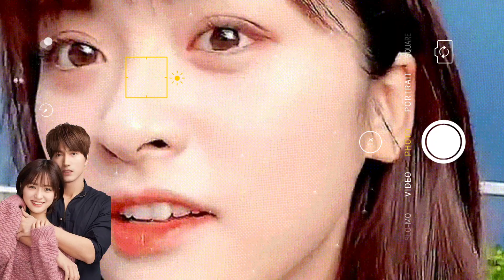shen yue jerry yan possible reunion for goblin chinese remake drama 🎬 dyshen update 💛💜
shen yue jerry yan possible reunion for goblin chinese remake drama 🎬 dyshen update 💛💜  count your lucky stars 💫